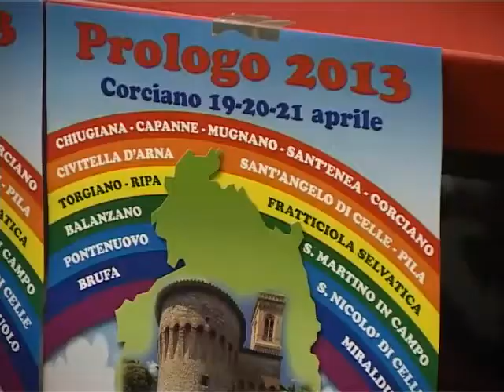Le proloco per una tre giorni di degustazioni e spettacoli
E' stata presentata l'iniziativa che vede insieme le proloco e che anticipano le sagre e gli appuntamenti dell'estate. Servizio Paky Jazz